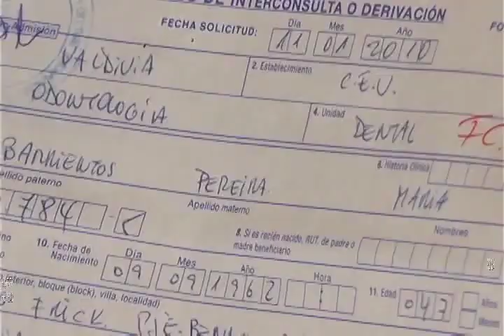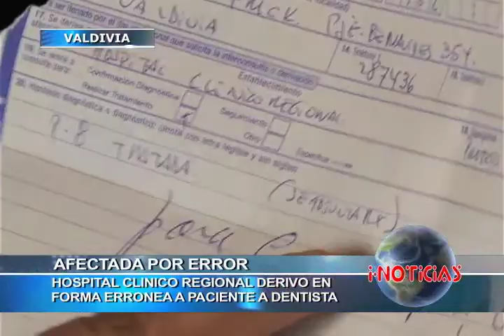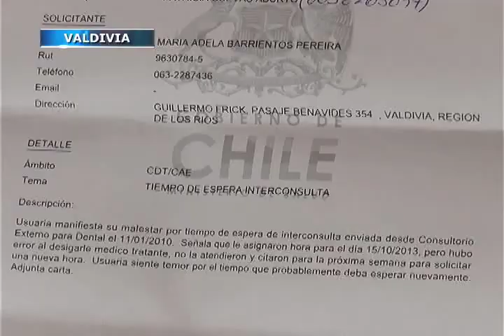Mujer esperó 3 años por atención en hospital de Valdivia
En el Hospital Clínico Regional de Valdivia, una mujer espero tres años por atención que lamentablemente, por presunto error de funcionaria,  no se ejecutó.